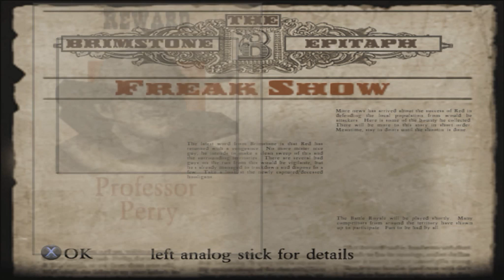Red Dead : Revolver #3 - تختيم لعبة ريد ديد : ريفولفر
لعبة ريد ديد ريفولفر " Red Dead Revolver " تم انشاؤها عام 2004 طورت من قبل شركة روك ستار سان دييغو "  Rockstar San Diego " ونشرت بواسطة شركة روك ستار قيمز "  Rockstar Games " وتم توزيعها من قبل شركة " Take-Two Interactive " للبلاي ستيشن 2 والاكس بوكس , وهي أول لعبة من سلسلة ريد ديد .

قصة اللعبة :

تعود أحداث اللعبه إلى عام 1880 في قرية ويلد ويست "  Wild West  " حيث وجد نايت هارلو ورفيقه جريف الذهب في مكان يطلق عليه جبل الدب " Bear Mountain "  حيث احتفلو ووجدوا ايضا سلاحان مسدسان نادران , اخذ نايت واحدا , واخذ جريف الآخر ..
تم القبض على جريف لاحقا من قبل الجيش المكسيكي حيث يريدو إعدامه , حيث عرض على الجنرال دييغو نصف الذهب الذي وجده في جبل الدب اذا أطلق سراحه , وافق الجنرال دييغو وبعد ذلك بفترة ارسل صديقه ويده اليمنى الكولونيل دارين , ليقتل نايت ..
وصل الكولونيل دارين ورجاله إلى مزرعه نايت وبدأو بإطلاق النار وقتلو نايت وزوجته , ثم أخذ ريد سلاح أبيه واطلق النار على الكولونيل دارين وقطع يده وهرب .
بعد مرور سنوات .. اصبح ريد صياد الجوائز "  bounty hunter  " حيث بدأ القتال مع عصابة خارجين عن القانون يلقبون ب بلودي توم , آملا ان يأخذ الجائزة من العصابة سجناء الى المدينة , حيث هاجموه عصابة بقيادة كريس القبيح , تعاون شريف المدينة مع ريد وقتلوهم ثم سقط الشريف مجروحا من المعركة واخذه ريد ليرى الطبيب .

مشآهدة ممتعة .

للتوآصل معي :

Skype : abohrby

BBM : 5E9FB17E